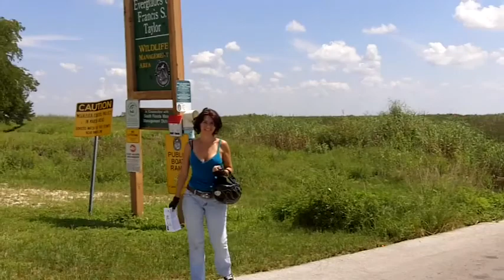Lake Okeechobee and Air Boat.MOV